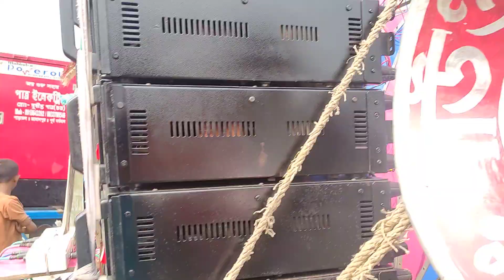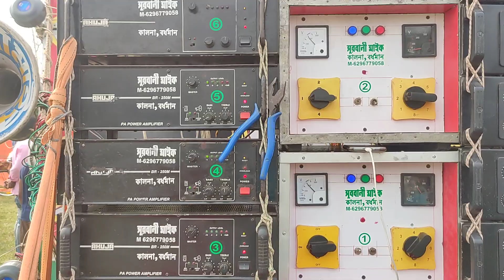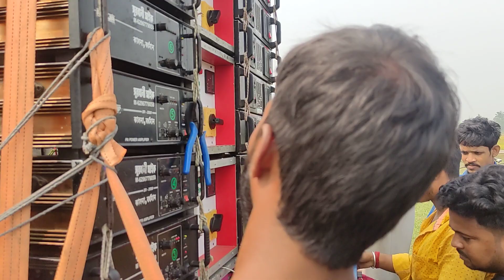বান্নাতে মোজাম সাউন্ড 🆚 সুরবাণী মাইক ফুল কম্পিটিশন👑mojam 🤜🤛 surbani mike.